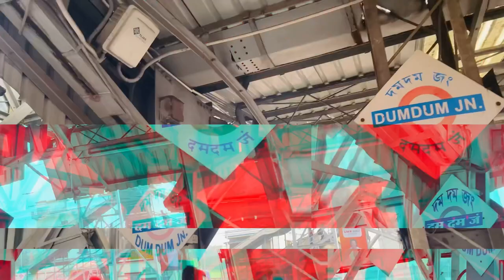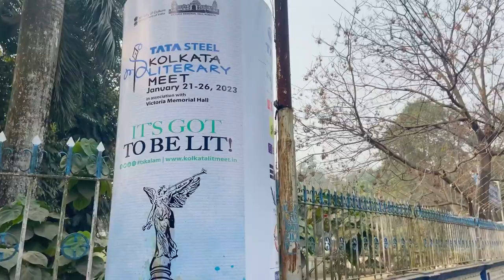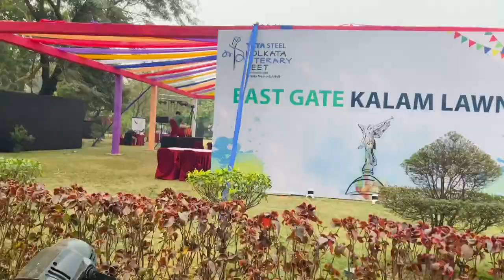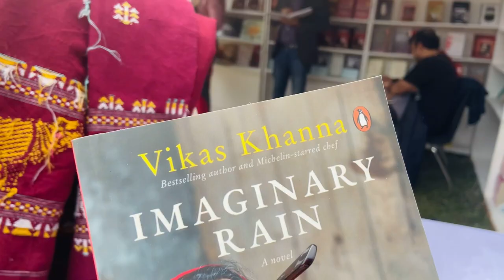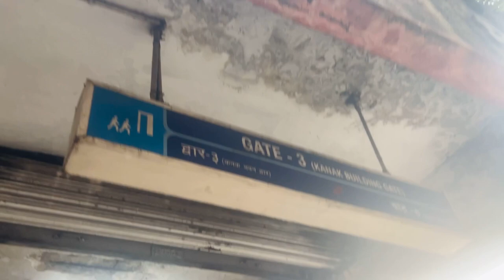Victoria memorial e Chef Vikas Khannar book launch in kolkata literary meet 2023|Candid conversation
Victoria Memorial
The Victoria Memorial is a large marble building on the Maidan in Central Kolkata, built between 1906 and 1921. It is dedicated to the memory of Queen Victoria, Empress of India from 1876 to 1901. Wikipedia
Address: Victoria Memorial Hall, 1, Queens Way, Maidan, Kolkata, West Bengal 700071

The Tata SteelKolkata Literary Meet, launched in 2012, celebrates literature and allied cultural pursuits such as dance, music and theatre. The events include talks, discussions, workshops, book launches, plays, dance recitals and music concerts.
The eleventh Tata Steel Kolkata Literary Meet in association with Victoria Memorial Hall will take place from January 21 to January 26, 2023. The festival will be held on the grounds of Victoria Memorial Hall. The festival will be inaugurated by renowned literary critic Gayatri Chakravorty Spivak.

Winner of the Booker International Prize 2022, Geetanjali Shree and her translator Daisy Rockwell will be speaking at the festival. Sri Lankan author Shehan Karunatilaka will speak about his novel ‘The Seven Moons of Maali Almeida,’ which won the Booker Prize 2022. Jnanpith awardees Damodar Mauzo and Amitav Ghosh, Sahitya Akademi Award Winner Bratya Basu and JCB Prize winner Khalid Jawed will also speak at the meet.

Many non-fiction titles from the academic world that examine writings on India as the country celebrates the 75th year of Independence will be featured at the festival. Sirshendu Mukhopadhyay and Sankar will remember the August of 1947 alongside Semanti Ghosh and Aparajita Dasgupta. Special Economic Advisor Sanjeev Sanyal’s ‘Revolutionaries’ and Chitra Banerjee Divakaruni’s ‘Independence’ also will look at the road to independence and the moments before freedom through their respective books.

The Bengali segment features Srijato, Chandril Bhattacharya, food writer Chitrita Banerji, author academic Chinmoy Guha, actor Anirban Bhattacharya, singer-poet Anupam Roy, theatre stalwarts Kaushik Sen and Suman Mukhopadhyay and poet Subodh Sarkar.

The festival has always had a strong line-up of theatre, music and performing arts. The iconic Shakti, featuring John McLaughlin, Zakir Hussain, Shankar Mahadevan, Ganesh Rajagopalan and Selvaganesh will be performing at CCFC on January 24. The acclaimed Hamlet with Riddhi Sen in the title role, Sonam Kalra’s Sufi Gospel Project and a presentation of ‘India in Song, India in Word,’ which is the finale of the festival, comprise the cultural segment.

It is our privilege to return to the City of Joy with the 11th Edition of the Tata Steel Kolkata Literary Meet. Our literary festivals, including those in Ranchi and Bhubaneswar, seek to inspire and entertain by offering innovative platforms that help audiences discover new ideas and re-imagine the world around them,” said Chanakya Chaudhary, Vice President, Corporate Services, Tata Steel. “Over the years, the Tata Steel Kolkata Literary Meet has brought together Nobel Laureates, Booker Prize winners, renowned novelists, historians, environmentalists, musicians and more to contribute to the Meet’s global conversation. We are certain that this 2023 Edition will continue to act as a catalyst for change and inspire the changemakers of tomorrow,” he added.

Dr. Jayanta Sengupta, Curator, Victoria Memorial Hall said, ‘It's a great pleasure, as always, to be gearing up for the Kolkata Literary Meet, in its 2023 edition at the Victoria Memorial this year. These conversations are our most important aides in our efforts to put our lives back on track after the ravages of Covid.’

‘We have created what is possibly our most literature heavy literature meet! There are serious literature discussions as well as ones which mix humour, thrillers, cinema and entertainment into the mix. Food for the mind melds with real food on the plate. We are emerging from the shadow of the pandemic and all that makes reading nourishing and vital is part of the festival,’ said festival director Malavika Banerjee.

doctorimpressions

doctorimpressions